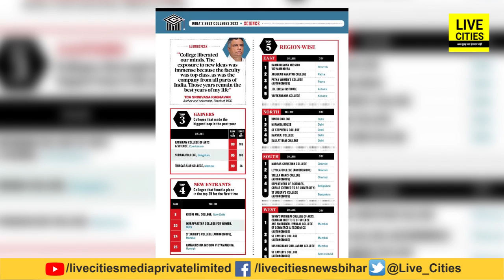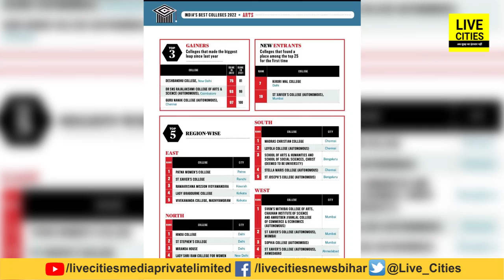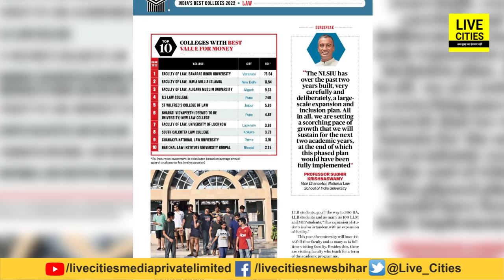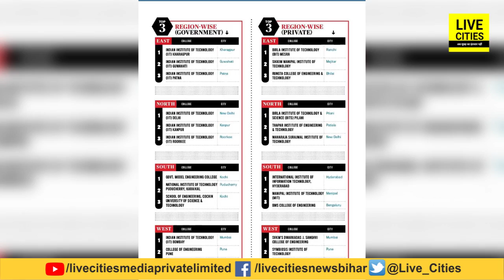Patna के ये 4 Colleges इस मामले में है Top,पूरे देश में खूब हो रही है चर्चा,हासिल किया है बढ़िया Rank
देखिये विडियो, पटना के इन 4 कॉलेजों का पूरे देश में बज रहा डंका, जान कर आप भी गर्व करेंगे, बहुत बढ़िया आया है रैंक...